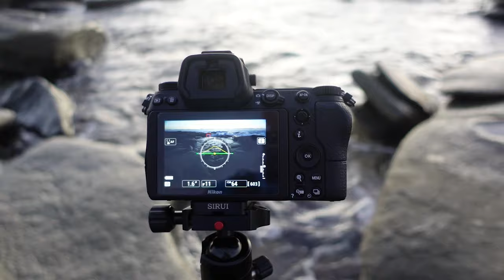Landscape Photography | No Cloud? | TRY THIS!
When doing landscape photography sometimes Mother Nature has other plans during sunrise or sunset.  Instead of getting some nice clouds with colors we get plain sky instead.  In this video I'll show you what I like to do for landscape photography images when there's no cloud available.

00:00 Introduction
00:24 Landscape Photography No Clouds
02:28 Getting Set Up And Getting The Shot
03:32 The Tripod I Use
03:59 Waiting For The Right Timing
04:36 SWAMPED!
04:56 Choosing The Right Shot
06:06 Never Stop Creating!

Simply purchase my images from around the world on many different products, including canvas prints, photographic prints, framed prints, clothing, phone cases, throw pillows, greeting cards and more.  Delivery is worldwide and every purchase helps my YouTube channel to keep going.  Any purchase, even very small like a sticker, is greatly appreciated.

All video footage and photographic images are